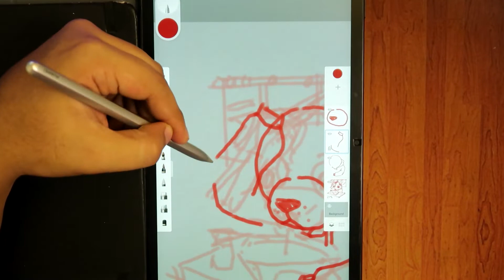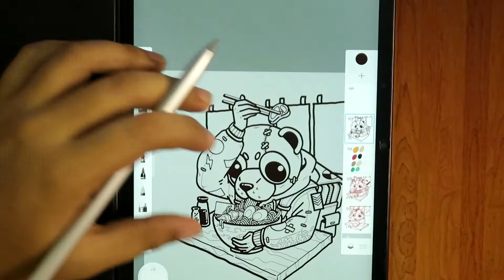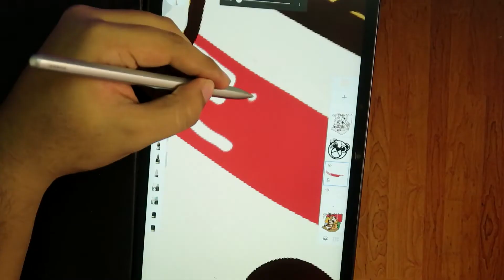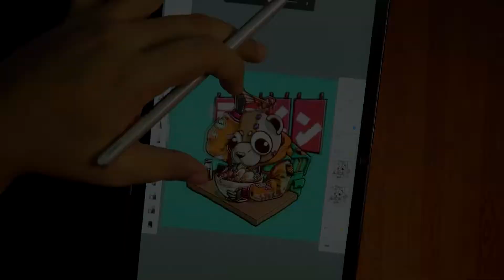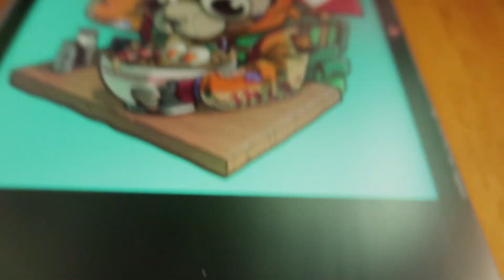MAKING ORIGINAL ART FOR MY BRAND | NO. 01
MAKING ORIGINAL ART FOR MY BRAND | NO. 01 [OSO-RAMEN-KUMA]
What's up Guys, FREES here, It's been a while since I've created an original artwork (not a fan art) and I thought that I want go back in making some completely original art for my brand that I can produce as prints or as "merch" in the future. I always love making artworks like these, but don't worry because I would still make some fanart every once in a while, so your requests will not go to waste! Enjoy the Video!